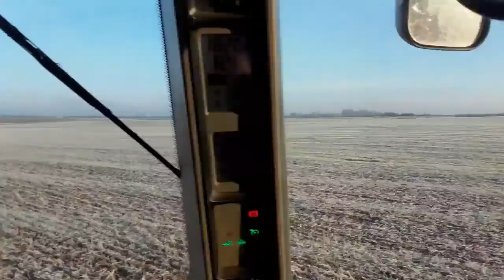Arimas pirma šalna.